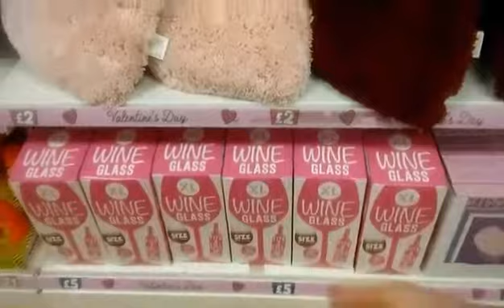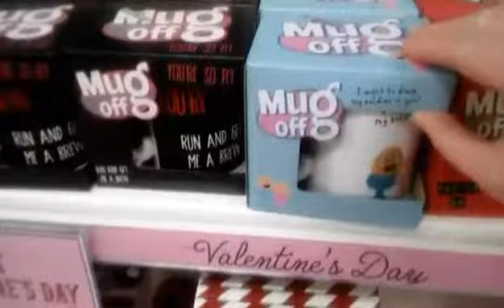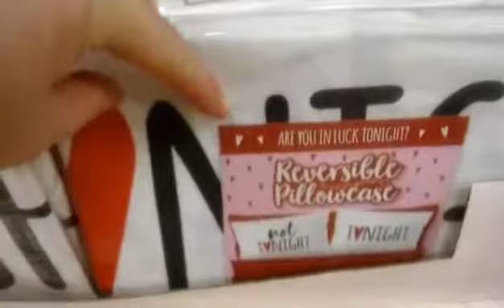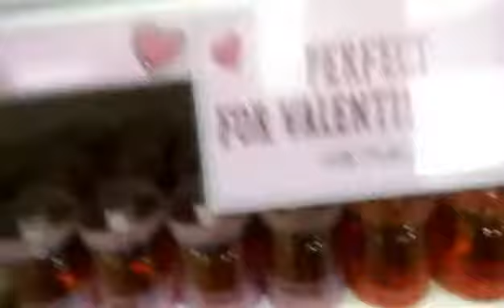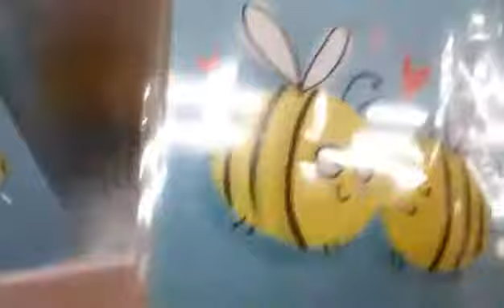Monday 14th January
Hi guys we hope you really enjoy this vlog as i seen some early Valentine's in our local pound shop really in love with cute items.